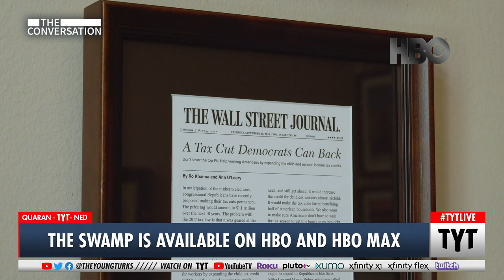How to REALLY Drain the Swamp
Directors of "The Swamp" Morgan Pehme & Daniel DiMauro speak with Cenk Uygur on The Conversation about how to fix the systemic corruption at the heart of Congress right now.